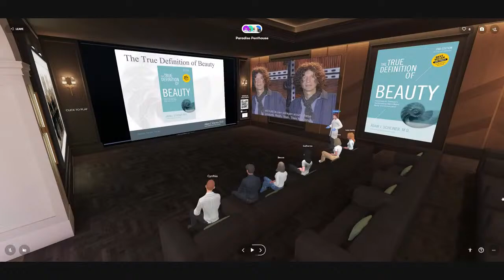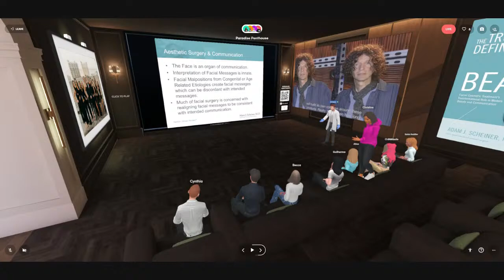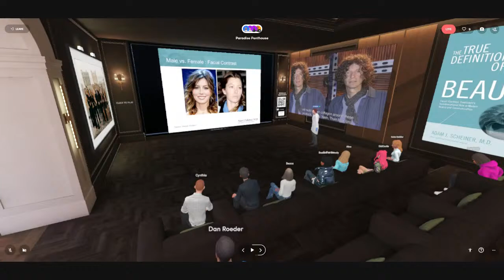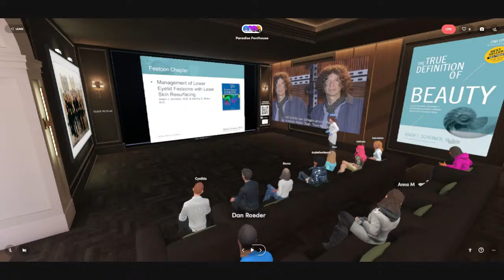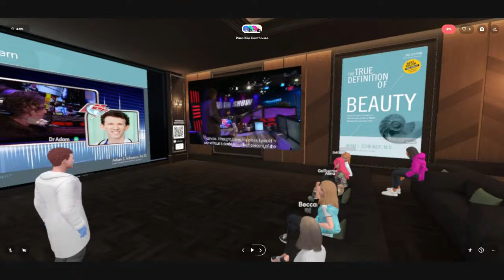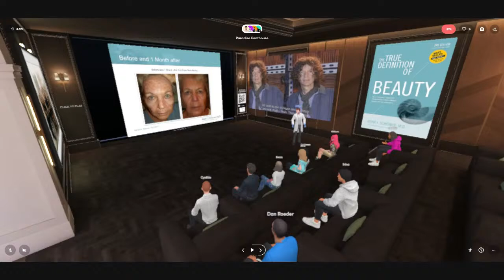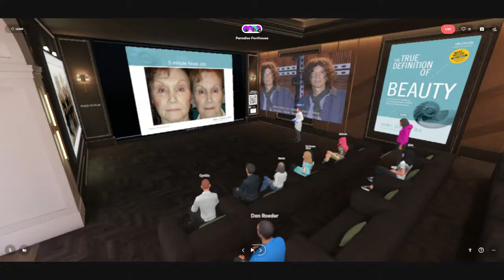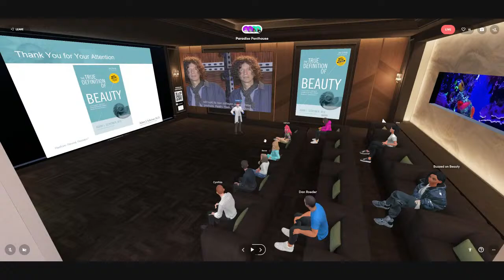Seminar: The True Definition of Beauty in the Metaverse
Learn about how our subconscious brain sees the world and techniques for improving our appearance.

You can use your desktop or Laptop to join.

New to the metaverse and need help? No worries. Start here: Instructions for The Metaverse